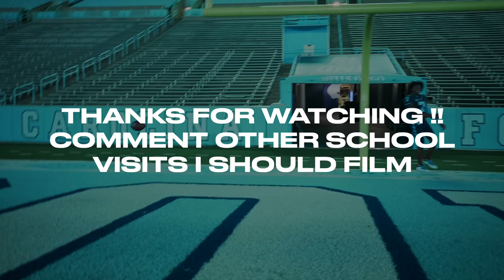What a D1 OFFICIAL VISIT looks like | Christian Hamilton visits University of North Carolina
An inside look of a D1 official visit at the University of North Carolina.
UNC Commit Christian Hamilton and other undecided recurits tour the campus, do photoshoots, get to talk to current players and play laser tag.

comment what other players I should film on their upcoming visits!

featuring
Kevin Conception (4 star 2023 WR)
Gavin Blackwell (UNC WR)
Tamarcus Cooley ( 3 star 2023 Safety)